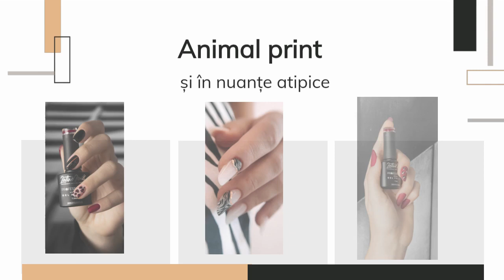Trend-uri in manichiura 2023 LatinoNails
A fi in pas cu tendintele in materie de manichiura e obsesia noastra. Nu doar pentru ca furnizam produsele care te ajuta sa creezi unghii trendy si in 2023, dar si pentru ca ne place sa aducem noutati si sa te facem sa intelegei mai bine ce se poarte in materie de unghii.

Inainte de toate, se poate perfectiunea. Tendinta de a ajunge la perfectiune si de a corecta imperfectiunile la nivelul unghiei au ajuns sa fie solicitari de baza, cand vorbim de spre trend-uri in manichiura. Fie ca vorbim despre gelurile UV sau manichiura cu oja semipermanenta, forma perfecta nu doar ca se poarta, e un adevarat must have.
Pentru corectia unghiilor cu geluri UV sau polygel au aparut produse noi care faciliteaza munca manichiuristei:
- gelurile self leveling, care nu necesita pilire
- acrygelul, care e materialul ideal pentru ridicarea bordului liber si realizarea manichiurii slim

Daca vorbim despre manichiura cu oje semipermanenete, la fel observam trend-ul corectiei cu ajutorul bazelor rubber. Aceste materiale au avantajul de a
- corecta forma unghiei
- oferi blick-ul perfect
- repara colturile rupte
- asigura rezistenta extra
- conferi culoare naturala

Trecand peste trend-ul corectiei, din punct de vedere strict al design-ului, trend-urile in 2023 sunt:
- nuante minimaliste
- modele abstracte
- texturi diferite (combinatii de mat-lucios)
- top-uri cu efecte speciale
In consecinta putem spune, ca modele de manichiura sunt cele executate corect,  fie ca vorbim de modele de manichiura cu gel sau cu oja semipermanenta. Pentru modele de unghii cu gel in 2023 recomandam optarea pentru produse care scurtesc timpul de lucru si tehnica fara pilire, iar pentru tehnica slim, care reprezinta trend-ul absolut in 2023 cand vine vorba de extensie si corectie, va propunem sa optati pentru un acrygel.